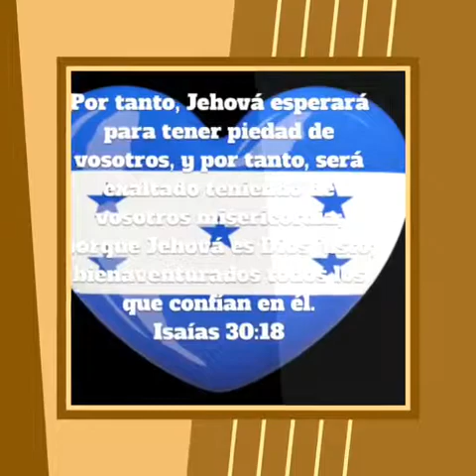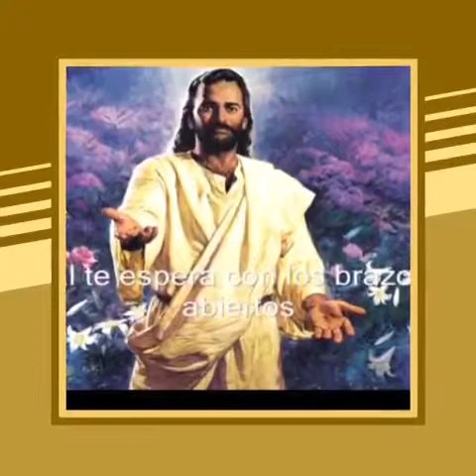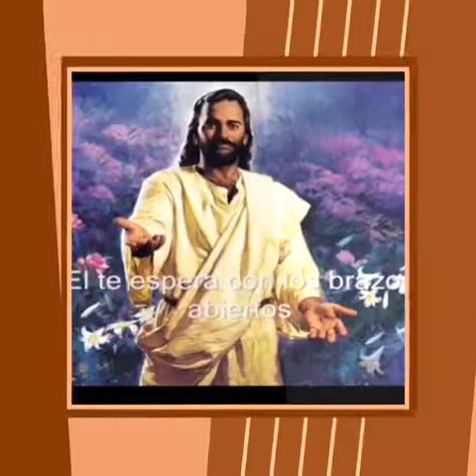José Antonio Ruiz la despedida 2017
José Antonio Ruiz la despedida la mejor música cristiana hondureña 2017